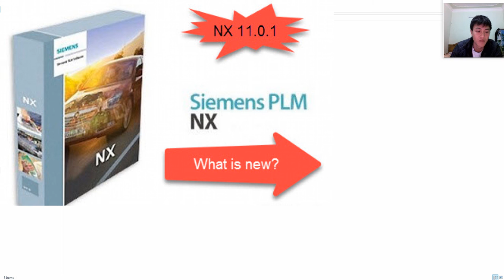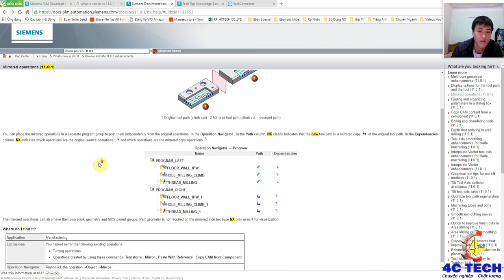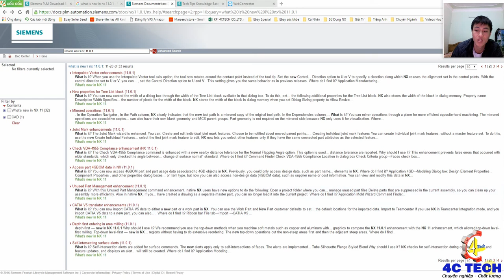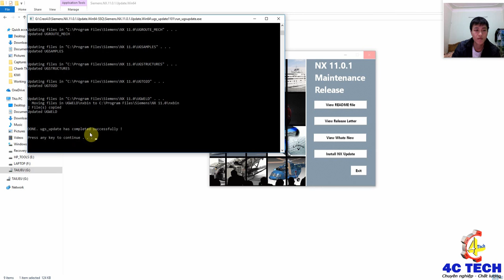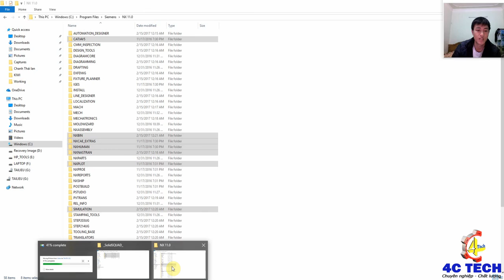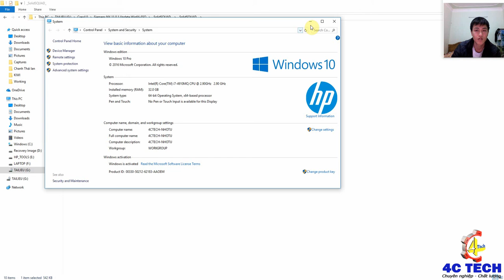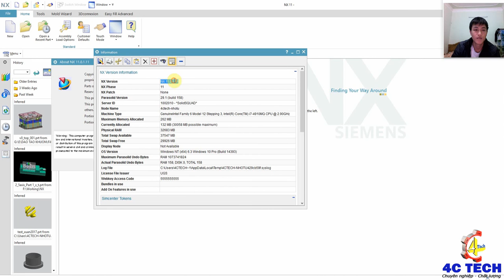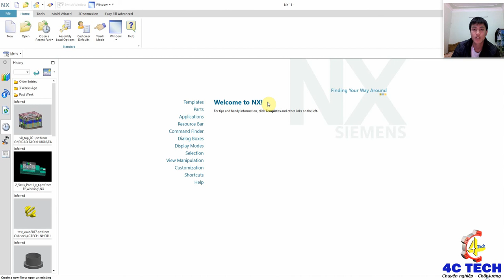How to install NX 11.0.1 new version - Siemens NX 11.0.1